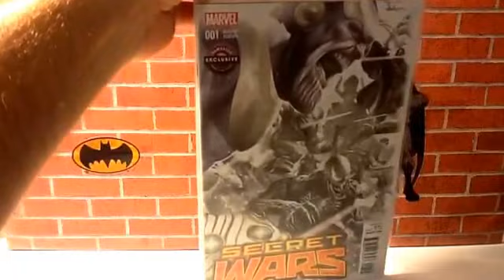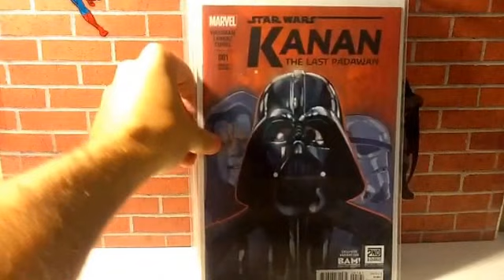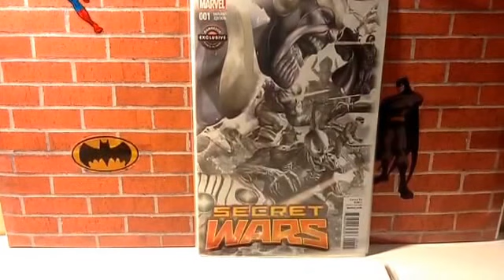Trades with fellow you tubers !!! Oh yeah!